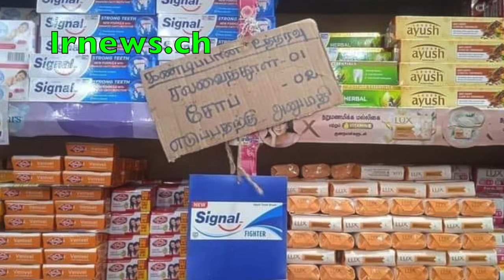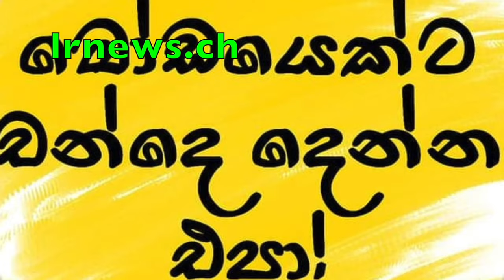කෝටි 6ක මුල්‍යවංඡාවක් සම්බන්ධයෙන් රත්තරං අත් අඩංගුවට ..........................